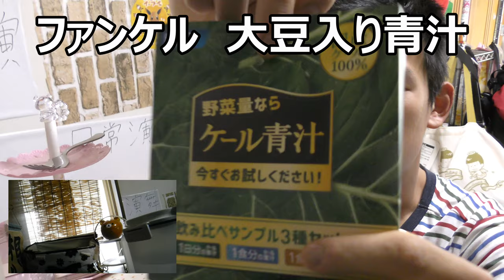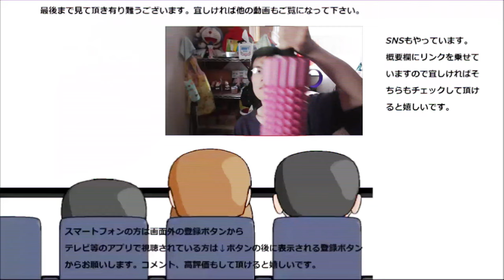ファンケル 大豆入り青汁飲んでみた。大豆入りでもやっぱり……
ファンケル　大豆入り青汁を飲んでみました。あのケールたっぷりの激苦青汁、大豆が入ると……と思いましたがやっぱり……
贈り物は此方まで↓
〒153-0042